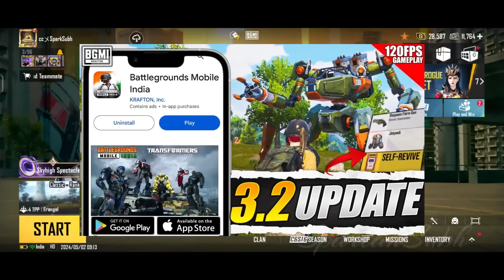😍 3.2 UPDATE RELEASE DATE || NEW MECHA MODE & SHOP COMING || NEW THEME MODE COINS EXPIRING SOON.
Hey Guys
In this video, we will be going to know bgmi/pubgm upcoming 3.2 update release date.

💰UPI: subhtech03@ybl